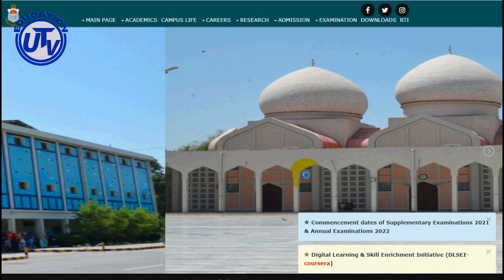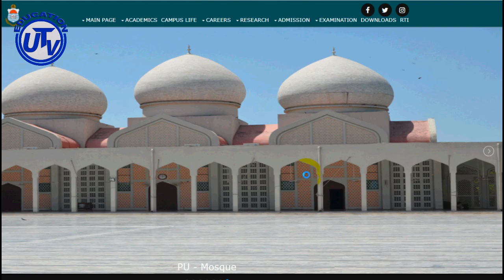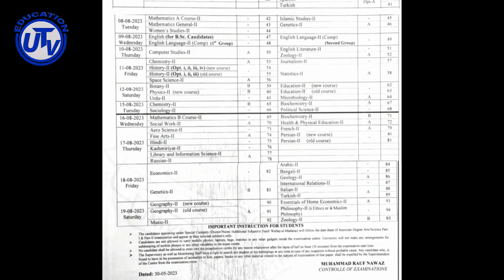Watch Complete Date Sheet of BA BSc ADA ADS 2023 Exams | Punjab University Date Sheet 2023